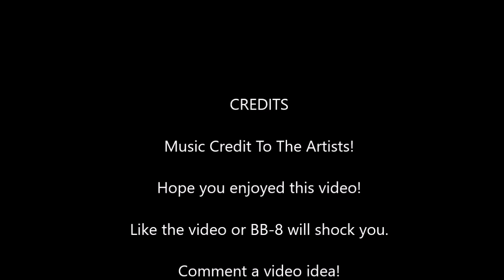SMJ - Junior Watches Rouge One!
Bowser Junior watches rouge one!